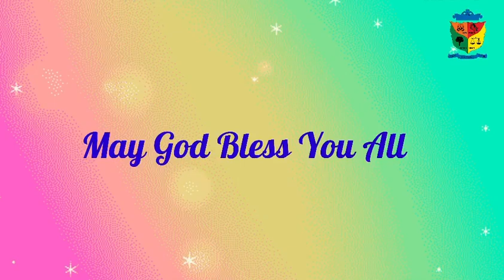Welcome to new session 2021-22